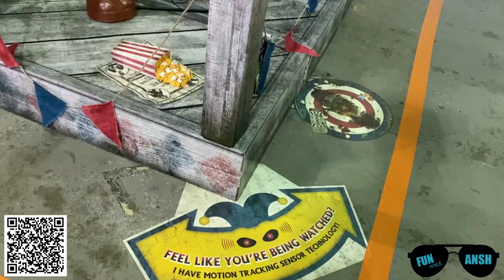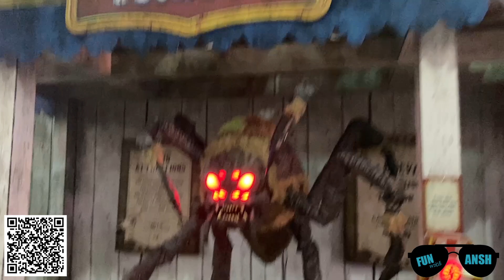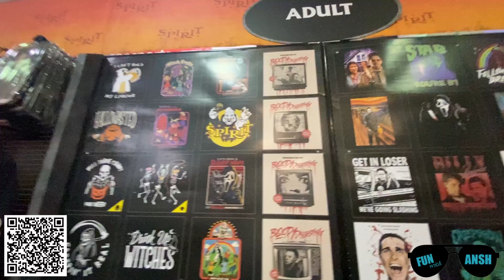what inside World's #1 Halloween Costume Store |Spirit Halloween Store Surrery 2024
Spirit Halloween is a seasonal retail chain specializing in Halloween costumes, decorations, and accessories. Known for its pop-up stores, it opens in vacant retail spaces across the U.S. and Canada each fall. The stores offer a wide range of spooky and themed merchandise, catering to both children and adults.

Ansh visit Spirit Halloween  Surrey store and had enjoyed a lot. he like to share his experience.